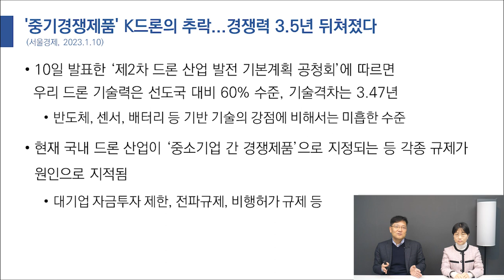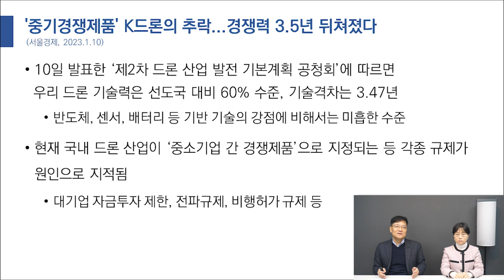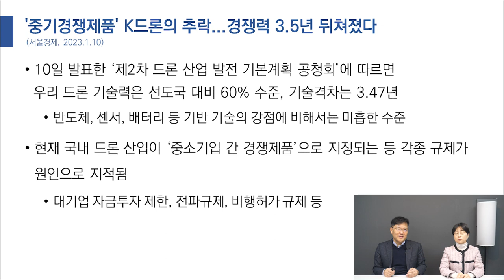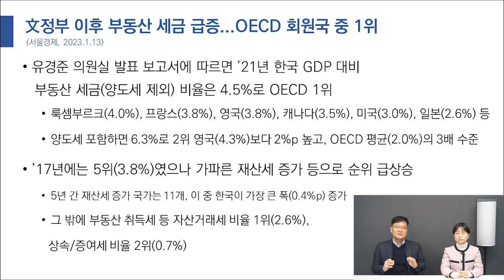한은, 베이비스텝으로 기준금리 인상ㅣK드론 규제의 벽에 갇히다, 경쟁력 3.5년 뒤쳐져ㅣ한국 GDP 대비 부동산 세금 OECD 1위